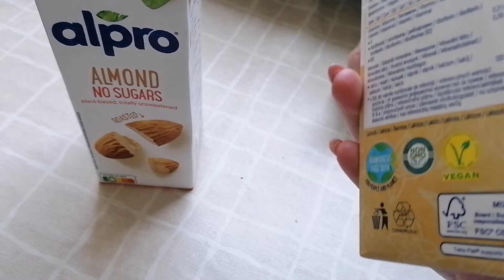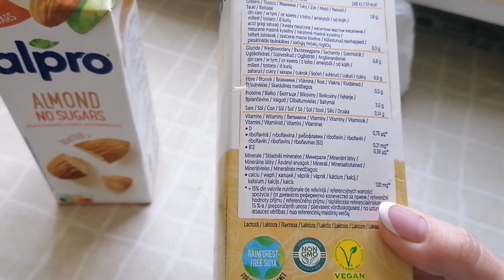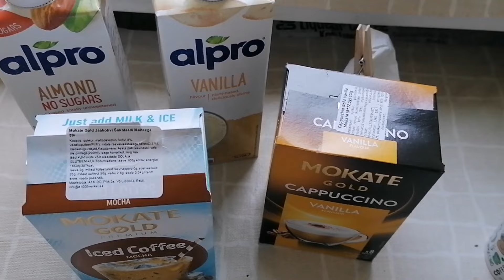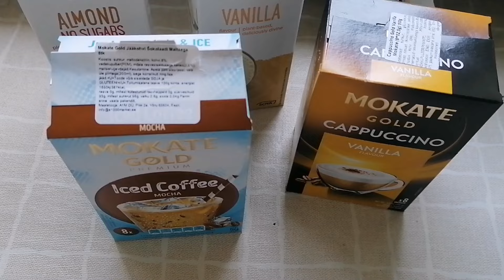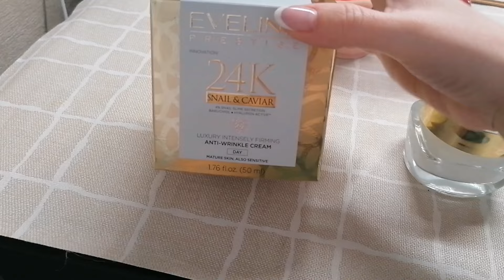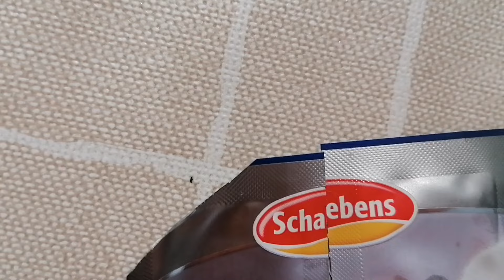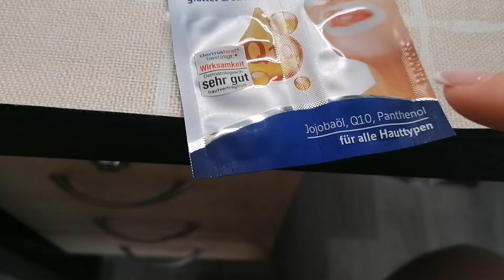Влог/всего понемногу /карандаши, тени, оливье, отращиваю брови, ужасный курьер...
Бюджетная парфюмерия
Парфюмерия люкс#Аналоги нишевой парфюмерии#Аналоговая парфюмерия Наливная парфюмерия Ароматы клоны Ароматы осенние#женские ароматы#влоги#жизнь в Эстонии правильное питание Похудение Прогулки Покупки для дома#Новинки парфюмерии#Косметика#обзоры#тональные средства#бюджетный уход за лицом#обычная реальная жизнь#коллекция парфюмерии Парфюмериялюкс Распаковка парфюмерии#любимые ароматы красные флаконы#ягодныеароматы#вишнявпарфюмерии#топ ароматов#Лучшие бюджетныеароматы#Аналоговая парфюмерия#обзорароматов#что я ем чтобы не набирать вес#как я похудела на 13 кг#правильное питание#Ароматы вслепую#Распаковка#Консиллер#Наливная парфюмерия#Копии дорогих парфюмов#вишня в парфюмерии